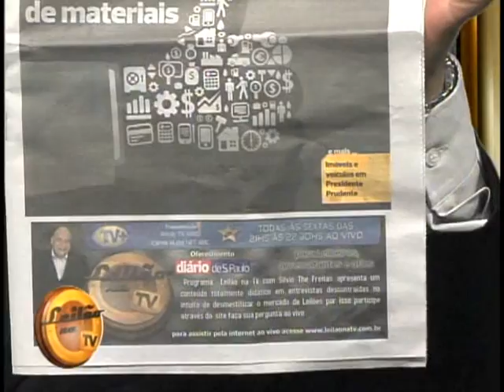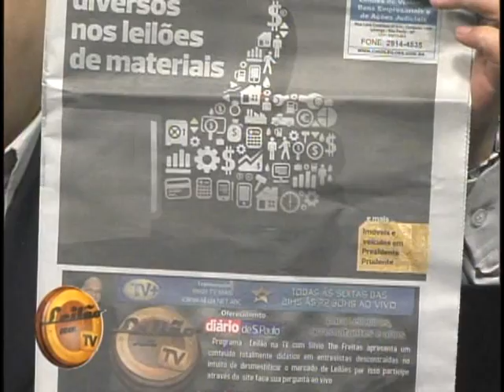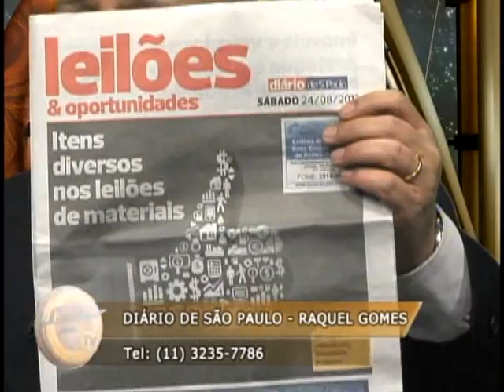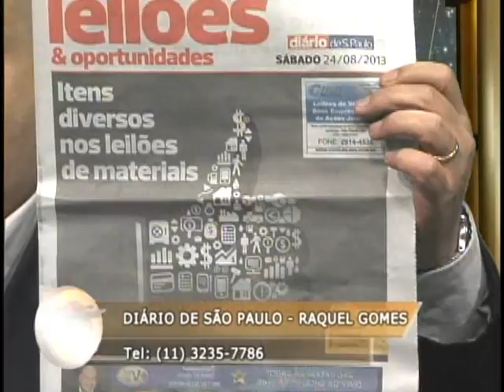Leilão na Tv entrevistou Roberto Lucas da MF Rural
A MF Rural é um site desenvolvido com a finalidade de facilitar as negociações e promover o encontro entre produtores rurais, distribuidores e seus respectivos fornecedores, tanto de produtos como de serviços relacionados ao mercado agropecuário, proporcionando a ambos, atingirem mercados ainda desconhecidos, e em condições diferenciadas.
Está ideia foi desenvolvida pelo seu fundador Wilson Lucas e quem hoje falar conosco um dos sócios fundadores Roberto Fabrizzi Lucas que inclusive é médico veterinário.

Em 30/08/2013 às 21hs ao vivo Programa exibido todas às sextas das 21hs às 22:30hs ao vivo Canal 14 da NET ABC.

Rede Tv Mais assista ao vivo pelo site leilaonatv.com.br